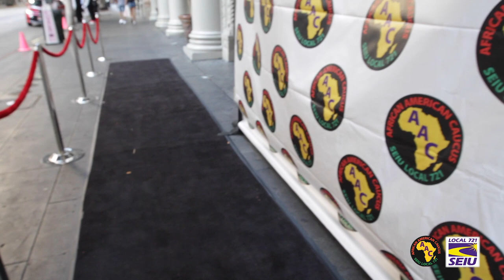A look back at: SEIU 721's Juneteenth 2018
The highlight reel from SEIU 721's Juneteenth Celebration 2018 is here! The African-American Caucus presented The Blackout Experience: Illuminating Black Excellence, and it was a blast. The event celebrated contributions black people have made to society; highlighting everything from street lights and blood banks to gifs and the phenomenon known as Black Twitter.